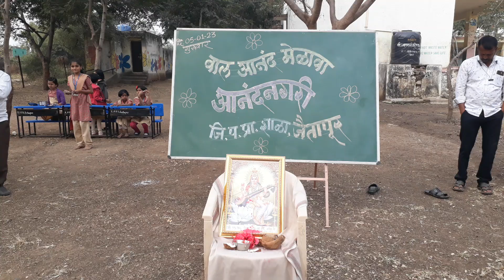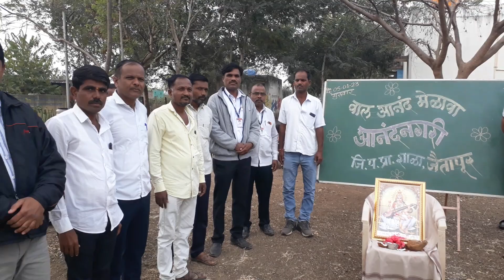आनंदनगरी शालेय उपक्रम शाळा कार्यक्रम Amazing Activity छान छान उपक्रम सोपे बाल आनंद मेळावा.